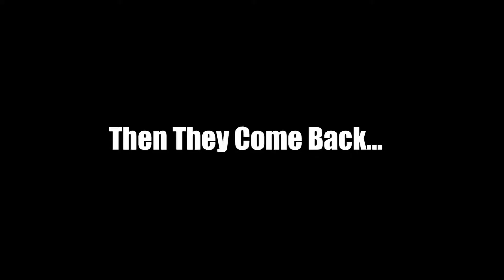Sanctum #1 Everything Goes Wrong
Sanctum #1! Devin and Chandler in (hopefully) their last ONLINE recording session for a while decide to play Sanctum, a first person tower defense game. But as the title suggests, everything goes wrong...